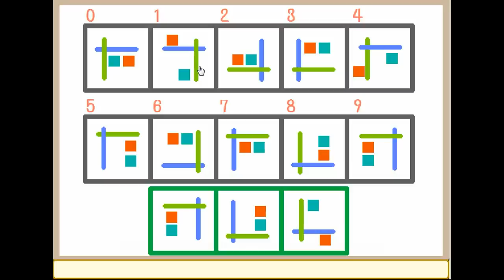Kamo Escape - Eko Friendly 5 Walkthrough